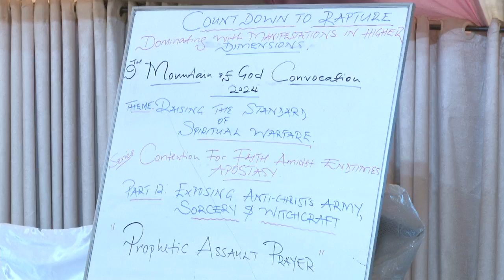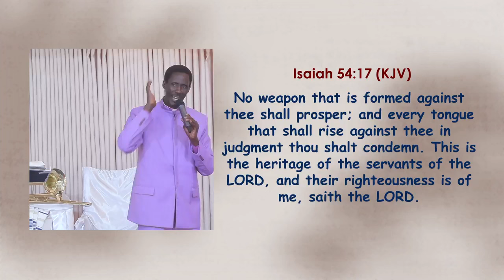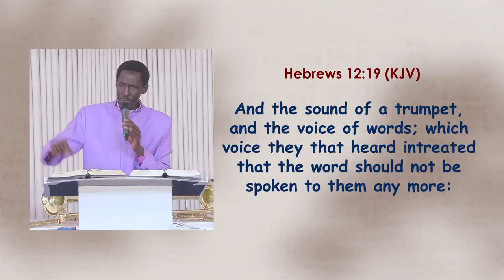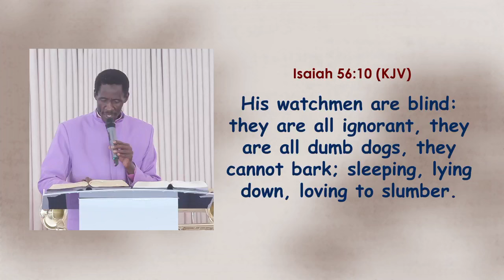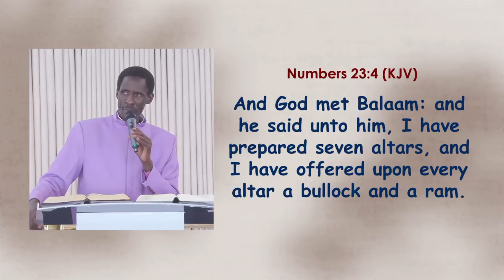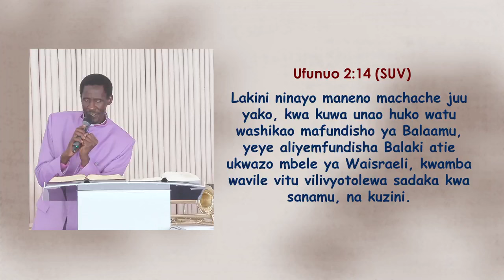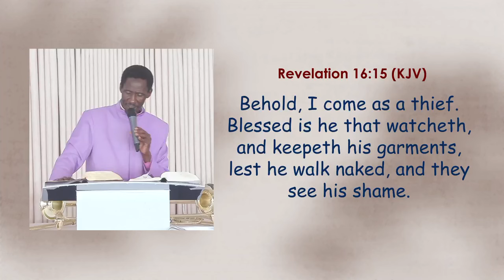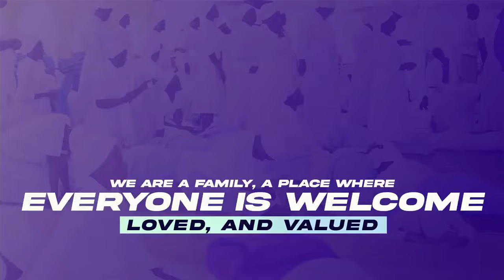Part 12: EXPOSING ANTI-CHRISTS ARMY, SORCERY & WITCHCRAFT IN CHURCHES.